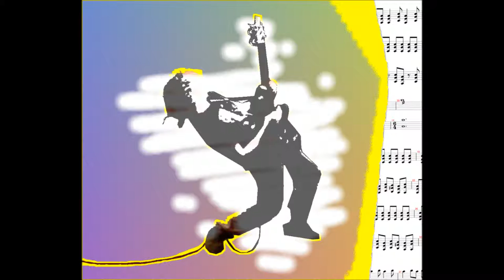16 - Hurricane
Album Odyssée
Immoskyl

Note: I'm the only owner of this track and this picture.